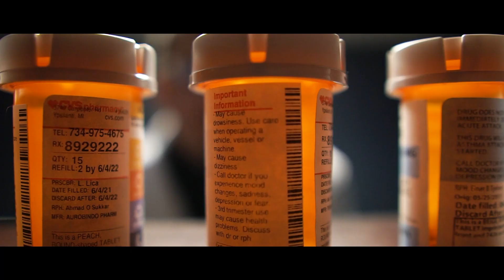MEDICINE by: BANXIOUS produced by @WillieSeesGreen shot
single off KURT COBANXIOUS